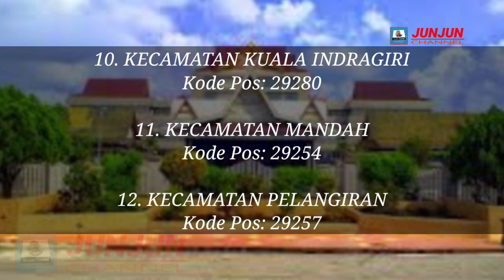Kode Pos Tiap Kecamatan Di Kabupaten Indragiri Hilir - Kode Pos Seluruh Indonesia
Menampilkan kode pos di seluruh Indonesia.
Pada episode kali ini menampilkan kode pos di Kabupaten Indragiri Hilir, Riau.